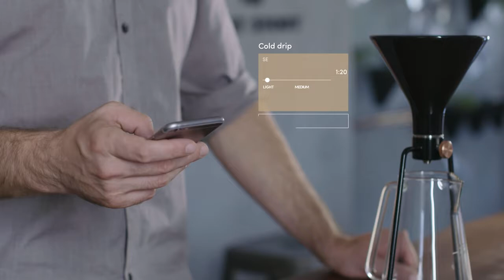How to make cold drip coffee with GINA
The first smart coffee instrument with a built-in scale and an app enables you to brew coffee with pour-over, immersion and cold drip.